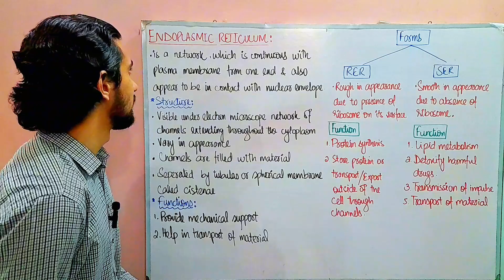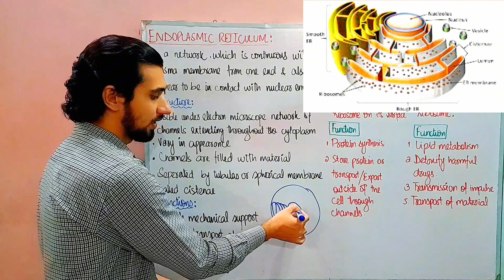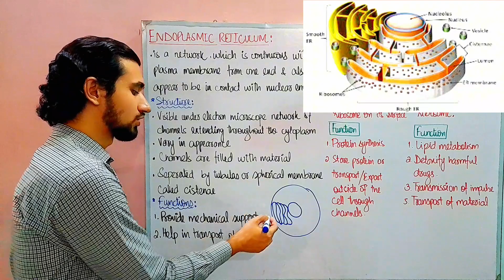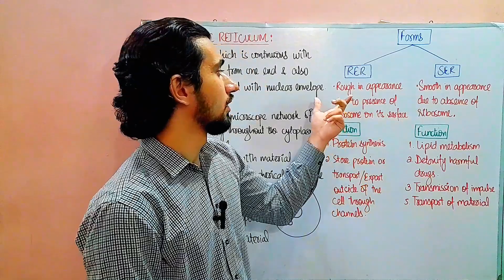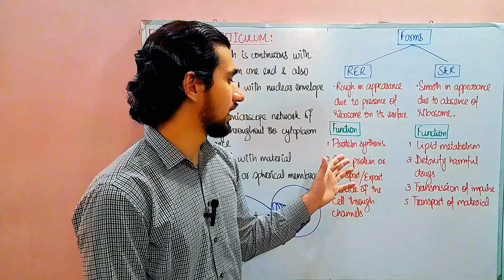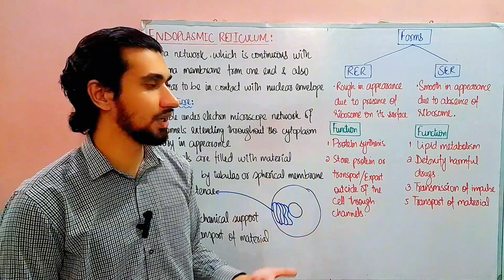Endoplasmic Reticulum || Zeerak's Biology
Endoplasmic Reticulum Definition
“Endoplasmic Reticulum is a complex network of tubular membranes exclusively present in the cytoplasm of the eukaryotic cell.”

What is the Endoplasmic Reticulum?
The endoplasmic reticulum transpires in two forms: a type with a ribosome-studded surface and another with a smooth surface. The latter is called the smooth endoplasmic reticulum, and the former is called the rough endoplasmic reticulum. These membranes form continuous folds, eventually joining the outer layer of the nuclear membrane. Except for sperm cells and red blood cells, the endoplasmic reticulum is observed in every other type of eukaryotic cell.
types of ER perform specific functions:

Smooth Endoplasmic Reticulum Function:
Smooth ER is responsible for the synthesis of essential lipids such as phospholipids and cholesterol.
Smooth ER is also responsible for the production and secretion of steroid hormones.
It is also responsible for the metabolism of carbohydrates.
The smooth ER store and releases calcium ions. These are quite important for the nervous system and muscular systems.
Rough Endoplasmic Reticulum Function:
The majority of the functions of rough ER is associated with protein synthesis.
The rough endoplasmic reticulum also plays a vital role in protein folding.
Also ensures quality control (regarding correct protein folding).
The second most important function after protein synthesis and protein folding is protein sorting